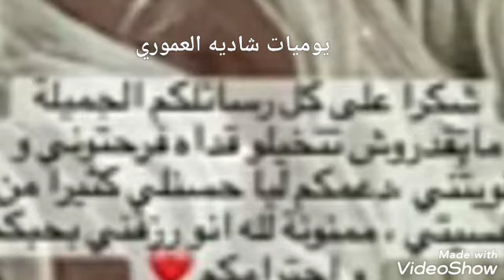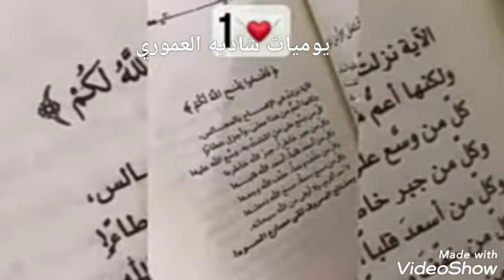رساله من سماره يحي لكل متابعيها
يوميات_شاديه_العموري رساله_من_سماره_يحي_لكل_متابعيها رساله من سماره بحي لكل متابعيها
لاتنسوا لايكاتكم الجميله والاشتراك بالقناة ليصلكم كل جديد 👍♥️